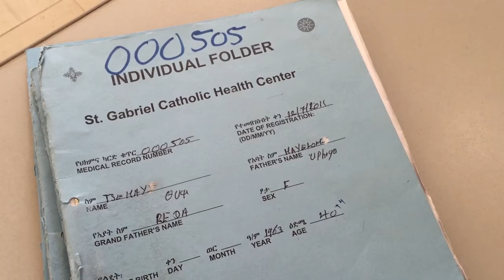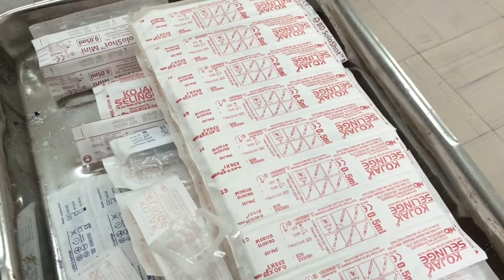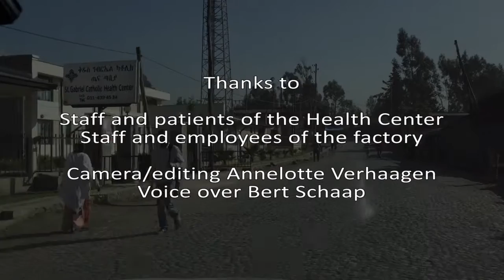St. Gabriel Catholic Health Center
Short doc about St. Gabriel Catholic Health Center in Addis Ababa, Ethiopia.